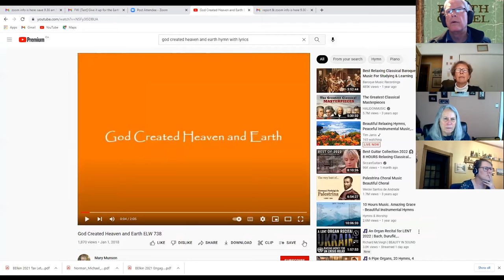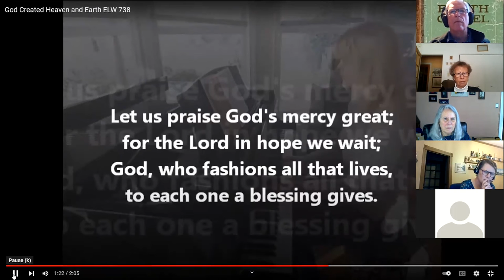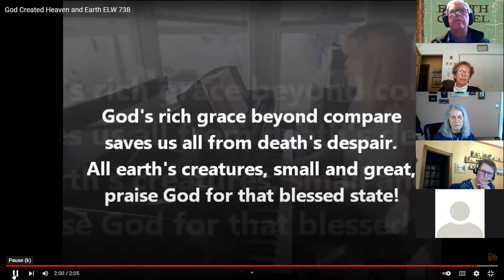Earth Gospel March 7th, 2022 - Morning Prayer for Monday of Week Two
Table of contents:
- Earth Gospel, by Sam Hamilton-Poore, Upper Room, 2008
- Morning Prayer for Monday of Week 2
- Opening: Isaiah 44:24, NRSV
- Hymn: God Created Heaven and Earth, translated by Boris and Clare Anderson
- Scripture: Isaiah 40:12-15, NRSV
- Another Voice: Martin Luther, quoted in Heinrich Bornkamm, Luther's World of Thought, Concordia 1998
- Prayer: Uniting Church in Australia, quoted in Geoffrey Duncan, Dare to Dream, a Prayer and Worship Anthology from around the world, Harper, 1995